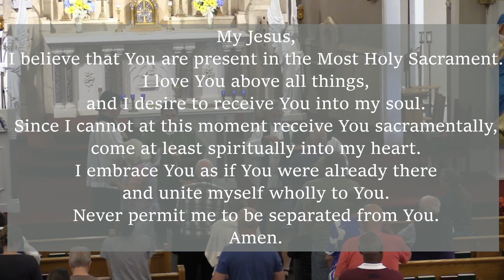Mass from Saturday, September 2, 2023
Vigil Mass of the 22nd Sunday of Ordinary Time